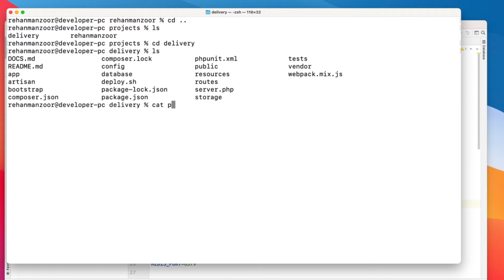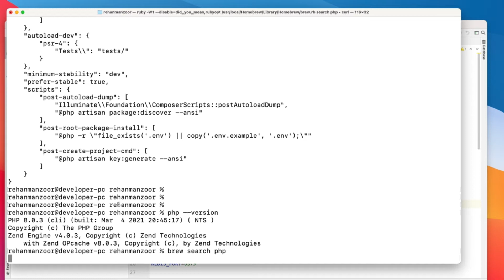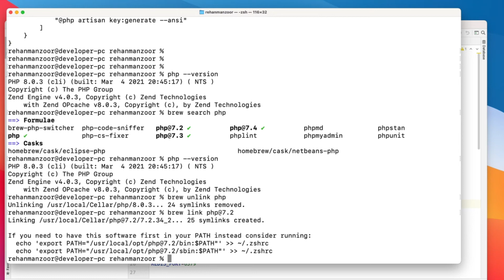Switch between different php versions on MacOS using homebrew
Being a developer you have to work on different projects with different PHP versions.